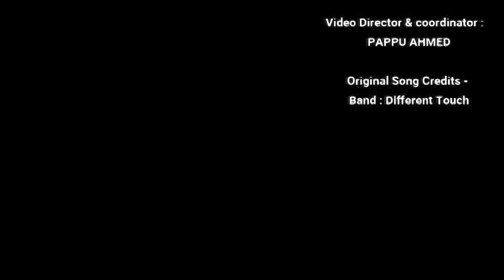Sraboner Meghgulo | Salim Malik (Pappa) | Bangla Band Song (Cover)|Different Touch| Music Video 2023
Welcome to our cover of the timeless Bangla band "Sraboner Meghgulo" by Different Touch band!
Playing music video is my hobby
In this rendition, we bring you a fresh take on this beloved song, with the soulful vocals of Salim Malik (Pappa) and the skillful music re-arrangement by SI Angel. The beautiful visuals in this video are thanks to the D.O.P and Edit by Sohel Talukder, and the video direction and coordination by Pappu Ahmed.